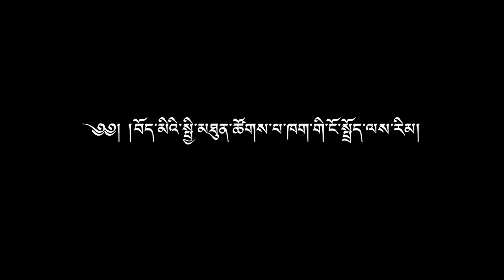༄༅། །ཁེ་ན་ཌ་ཨོན་ཊེ་རི་ཡོ་བོད་རིགས་སྤྱི་མཐུན་ཚོགས་པ་ངོ་སྤྲོད།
༄༅། །བོད་མིའི་སྤྱི་མཐུན་ཚོགས་པ་ཁག་གི་ངོ་སྤྲོད་ལས་རིམ་ཁོངས་ནས། ཁེ་ན་ཌ་ཨོན་ཊེ་རི་ཡོ་བོད་རིགས་སྤྱི་མཐུན་ཚོགས་པ་ངོ་སྤྲོད།